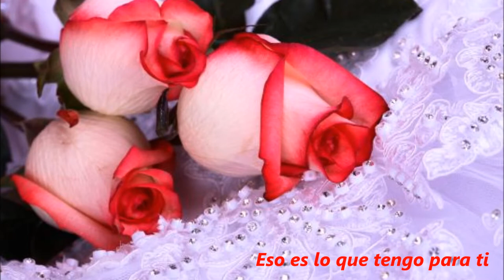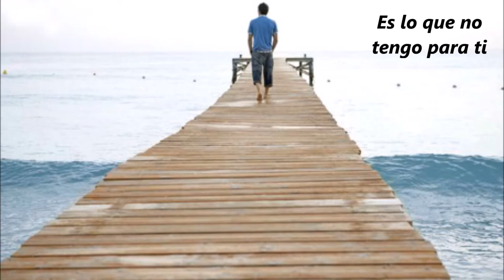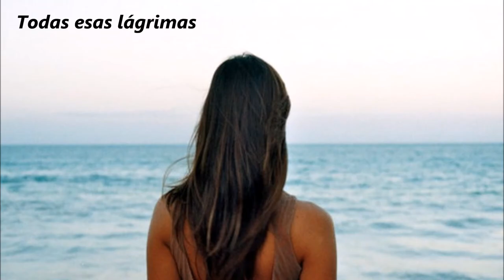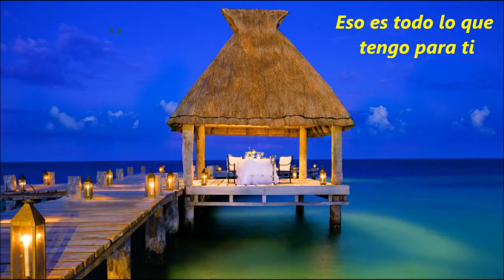The Korgis - All The Love In The World ( sub español )